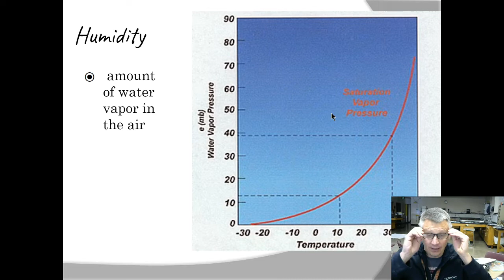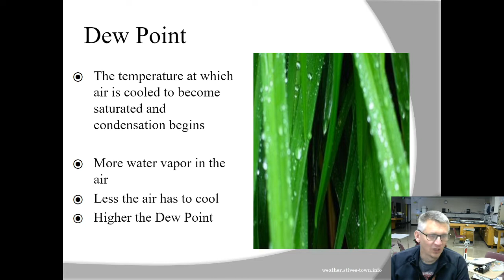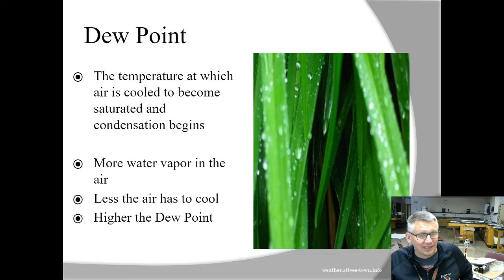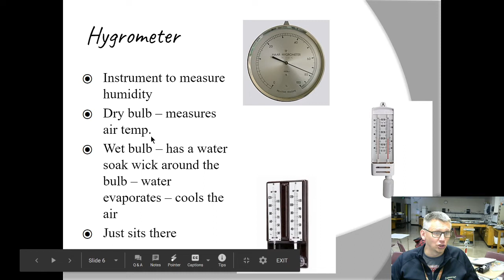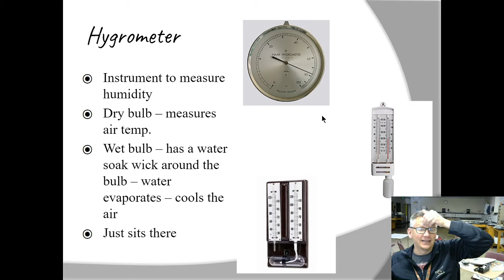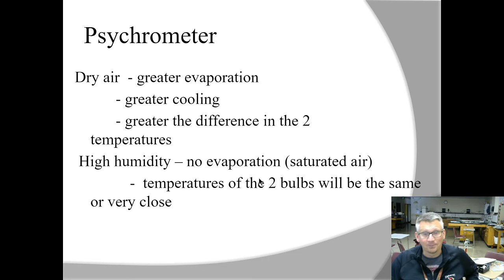RH DP lecture over slides